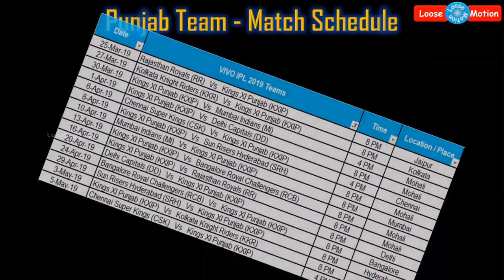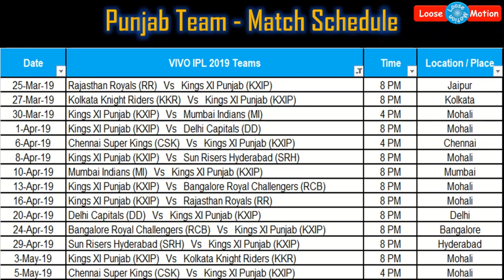2019 VIVO IPL T20 Cricket Schedule & Team Squad - Kings XI Punjab (KXIP)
"Please watch this video which is about ""VIVO IPL T20 Cricket Schedule 2019 for Kings XI Punjab"" Kindly watch this video for more details and share this video to your friends and relatives as much as you can

Kings XI Punjab Team Squads:
• Mandeep Singh
• Sam Curren
• Cris Gayle
• Ravichandran Ashwin (Captain)
• KL Rahul
• Nicolas Pooran
• Mujeeb Ur Rahman
• Mohammed Shami
• Varun Chakrrobarty
• Sarfaraz Khan
• Andrew Tye
• Karun Nair
• Ankit Rajpoot
• David Miller
• Mayank Agarwal
• Moises Henriques"